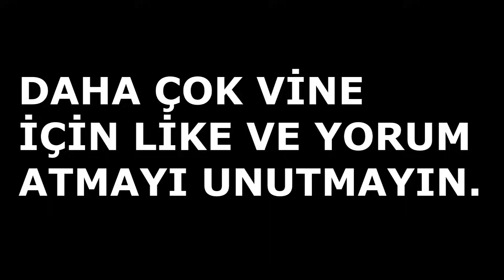OKULLARIN AÇILMASI !!! (İLK-ORTA-LİSE)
DAHA ÇOK BU TARZ PARODİLER VE VİDEOLAR İÇİN BEĞENİ VE YORUM ATMAYI UNUTMAYIN EĞER ABONE DEĞİLSENİZ ABONE DE OLMAYI UNUTMAYIN

VİNE
OKUL AÇILIYOR
OKUL AÇILMASI
İLK ORTA LİSE
OKULLARIN AÇILMASI !!!
İLK-ORTA-LİSE